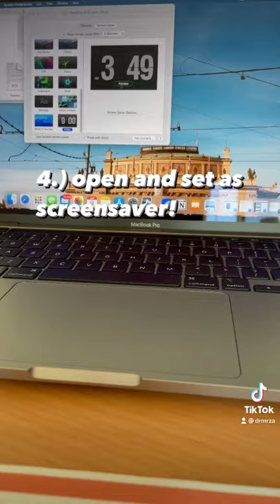How to get the flip clock on your laptop (Mac or windows)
2. click on the mac icon (it is also available for windows!)
3. click download from the bottom of the page
4. install
5. set as screensaver